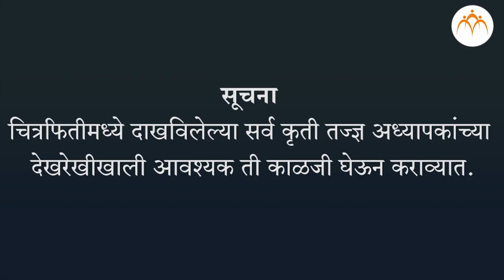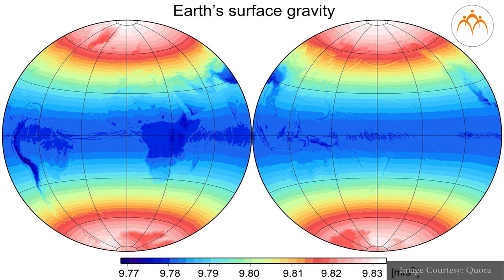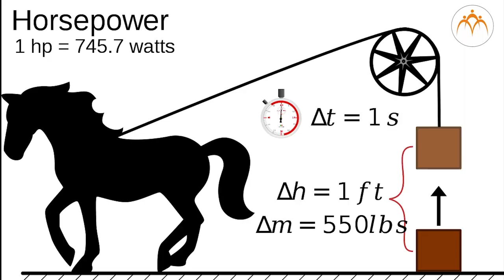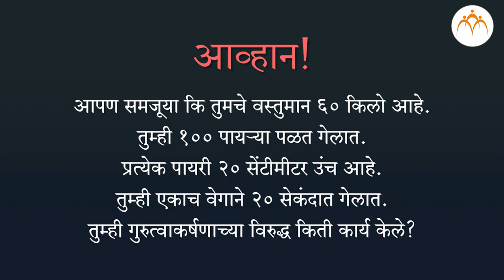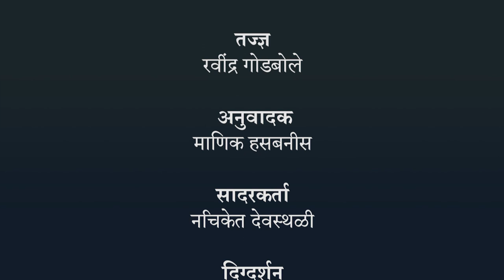शक्ती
कार्य आणि ऊर्जा